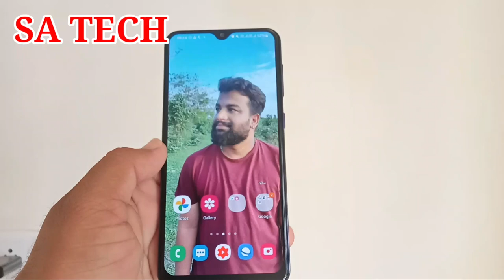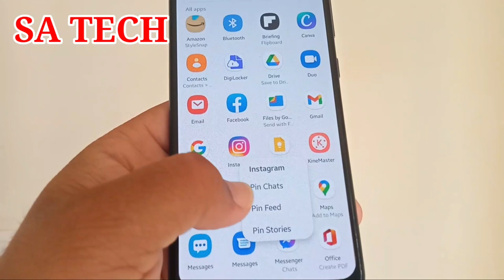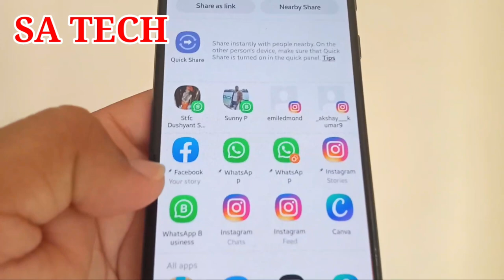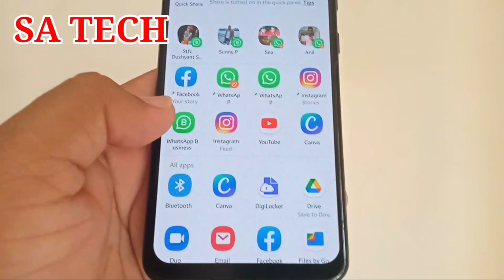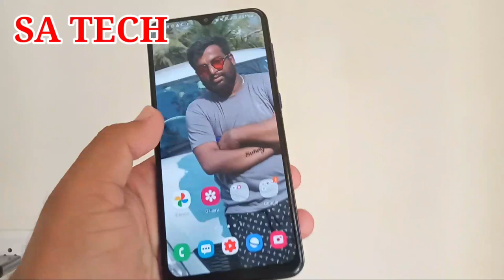Samsung One Ui 3.1 Hidden Features,Samsung A30s One Ui 3.1 Tips and Tricks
In this video I Describe about Samsung one ui 3.1 3 Hidden Features